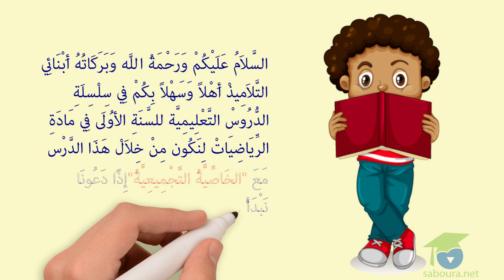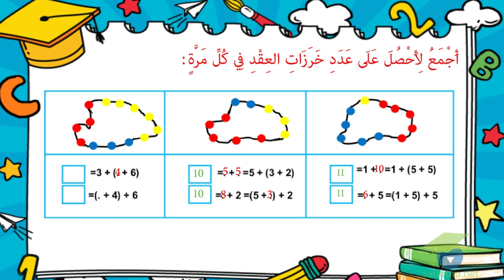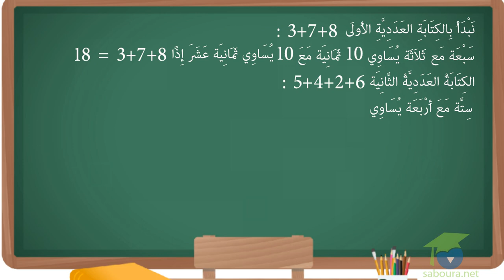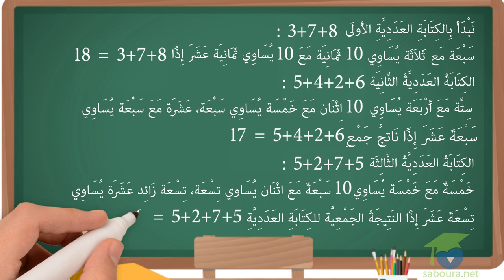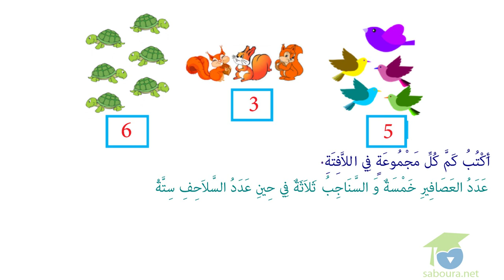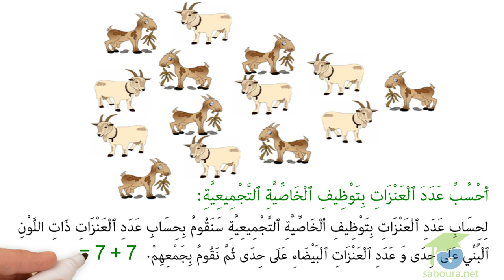المستوى الأول رياضيات ـ الدرس 34 ـ ﺍﻟﺨﺎﺻﻴّﺔ ﺍﻟﺘّﺠﻤﻴﻌﻴّﺔ ـ part2